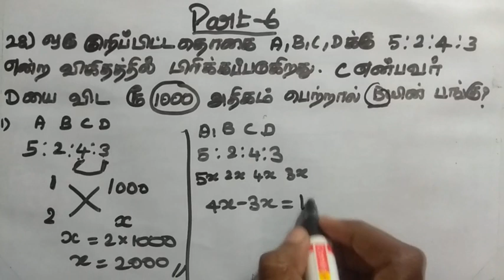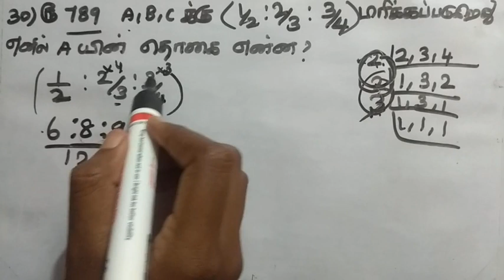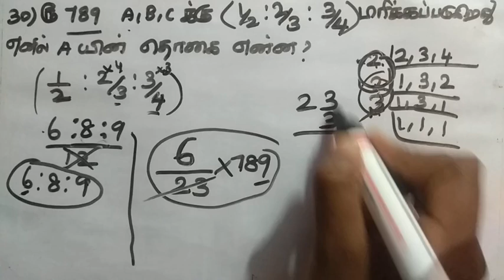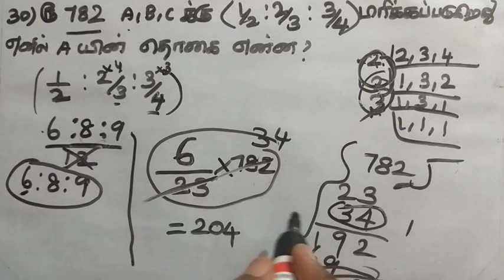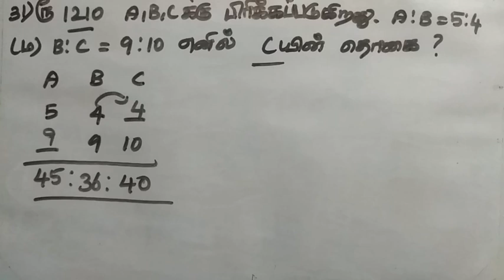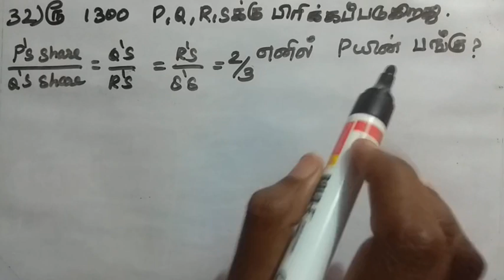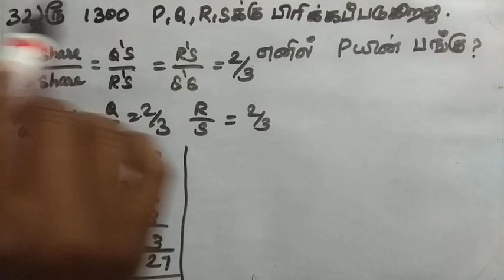TNPSC -MATHS -RATIO AND PROPORTION -PART- 6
TNPSC MATHS RATIO AND PROPORTION

ratio ratio and proportion#maths#tnpsc#part5#tnpscmaths#naganotes